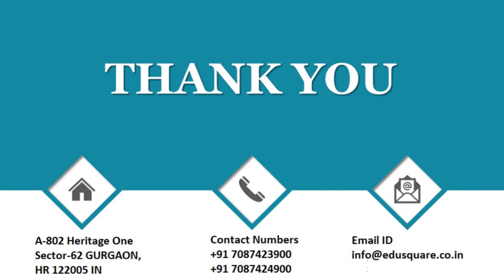QID 33236 Class 9 Bio CT Tissues Q28